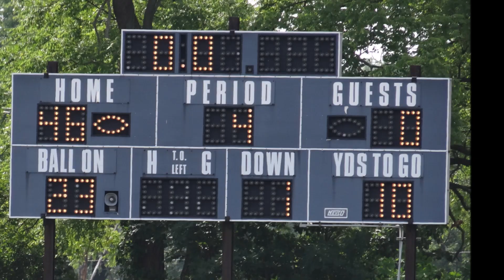Niagara Wheatfield 2018 JV football season video